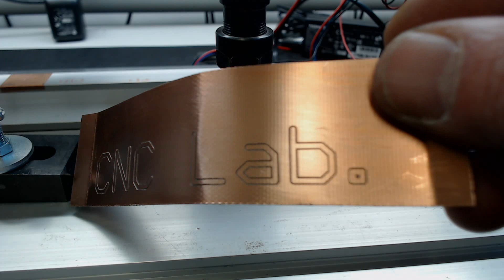005_FRESATURA DI UNA SUPERFICIE CURVA . PCB DIY - CNC 3018 - Arduino MEGA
FRESATURA DI UNA SUPERFICIE CURVA . PCB DIY - CNC 3018 - Arduino MEGA

In questo video vedremo come, utilizzando una CNC 3018 milling machine, upgragata con Arduino MEGA
(modificata), si riesce a fresare una piastra ramata deformata convessa.

0:00 Introduzione
0:10 Scansione superficiale
0:56 Fresatura della piastra ramata curva
3:16 Risultato finale grezzo
3:27 Risultato finale rifinito
4:08 Conclusione

Tutto questo mi aiuta a crescere e a portare contenuti ancora migliori. Grazie per il tuo sostegno!
Non dimenticatevi di passare dalla mia community su YouTube per rimanere aggiornati sugli ultimi work in progress, dietro le quinte e tanto altro materiale interessante

Hardware utilizzato:
-CNC 3018
-Arduino MEGA 2560 Rev.3;
-Shield RAMP 1.4 (per arduino MEGA);
-3 driver per microstepping A4988;

Software utilizzato:
-Estlcam 10.047;

Le informazioni e le procedure mostrate sono basate sulle mie conoscenze personali ed esperienze e sono presentate "così come sono". Non posso garantire che queste informazioni siano sempre aggiornate, accurate o complete. La realizzazione di progetti elettronici e CNC comporta rischi significativi, inclusi, ma non limitati a, lesioni personali, danni a dispositivi e perdita di dati.

In qualità di creatore di contenuti di Electronic & CNC Lab, declino ogni responsabilità per eventuali danni diretti, indiretti, incidentali, consequenziali o punitivi derivanti dall'uso o dall'incapacità di usare le informazioni e i progetti forniti. L'utente assume pienamente tutti i rischi associati alla realizzazione, al test e all'utilizzo dei progetti.

Si consiglia vivamente la supervisione di un adulto per gli spettatori al di sotto dei 18 anni. Gli utenti devono rispettare tutte le leggi e i regolamenti locali applicabili. È responsabilità dell'utente effettuare ricerche approfondite e prendere tutte le misure di sicurezza necessarie prima di iniziare qualsiasi progetto.

Continuando a visualizzare questo video, si accetta questo disclaimer e si riconosce di aver compreso e accettato i termini qui esposti.

Giuseppe di Electronic & CNC Lab

📌 Se vuoi supportare il mio canale con un regalo dalla mia lista dei desideri di Amazon: 🔗

Tutti gli oggetti ricevuti saranno utilizzati per migliorare la qualità dei video, sviluppare nuovi progetti e coprire le spese di attrezzature, strumenti e post-produzione.
👉 Grazie a chi sceglierà di supportare il progetto! 🚀